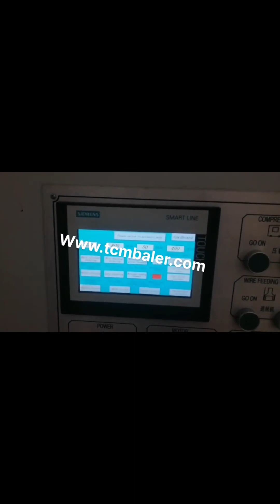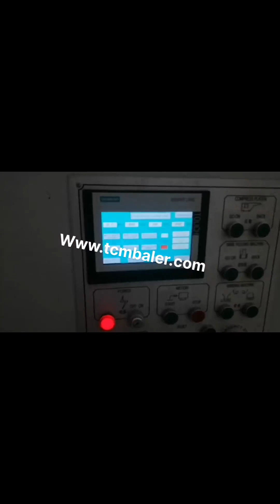paper baling machines recycling in new zealand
Balers for Sale NZ Pakistan, Baling Machines in NZ Malta, The Best Balers for Sale in NZ. The Pioneer Group have the best baling machines available in New Zealand, with a wide range of balers that guarantee that you will be able to find one that suits your requirements, no matter what they may be. A complete guide to what you can and can't recycle in Germany, Barbados, Whether youre a small business or in need of large industrial waste management products, we guarantee that youll be able to find something that will perfectly match your requirements at the Pioneer Group. Why Pioneer Group. When it comes to the best waste and recycling equipment in New Zealand, there is only one choice, Pioneer Group. Pioneer Group Choosing your waste recycling materials in our baler machine application list and you will have a complete list of matched baling machines and its models for choices. Manual, semi automatic, automatic baling machines are all available. The maximum output estimate will help you to find the baling equipment per your own capacity and bale needs. Baling Machine Gambia, Baling Press Machine Switzerland, BE Equipment offers a wide variety of reconditioned and used cardboard balers, metal balers, paper balers, plastic bottle balers, UBC balers, bimetal balers, aluminum can balers, shrink wrap balers, and foam balers as well as other baling equipment and baling systems., BE Equipment, Inc. New Used Cardboard Balers for Sale Vietnam, Baler Latvia, Brentwood is the exclusive Australian distributor for CK International, one of the leading manufacturers of Industrial Baling machines around the world, with a huge range of customers including DHL, Smurfit Kappa, Coca, Cola, Veolia, Suez, Sita and many others.Their extensive range of Horizontal balers includes Full, Automatic and Semi, Automaticbalers. BALING MACHINES Trinidad and Tobago, Heavy Duty Industrial Shredders Australia, Waste balers Bulkmatech Cape Baling Systems are designed to easily compress large amounts of recyclables ie. paper, cardboard, plastics, cans and drums into manageable bales. These machines are generally used when recycling is in place, in order to cut down transport costs, reduce carbon footprint and minimize storage space. Waste balers Singapore, Waste Management Armenia, Compaction Equipment Intro. Capital Paper Recycling Ltd can supply baling and compaction systems for cardboard, paper and plastic recycling purposes, both new and used. We are an accredited supplier of Samuel Strapping Systems products, and can provide servicing and repair of typical industry related machinery including balers and compactor units. Compaction Equipment New and Used from Capital Philippines, Austria, Recycled timber is the most environmentally friendly form of composite timber production in Australia and New Zealand, where remnants of wooden structures and imported wooden pallets are abundant. Another use for recycled timber is to shred it down into wood chips to power homes or to use as mulch for plants. Recycling Baler Norway, Plastic Iran, Fullcircle provides collection recovery services for businesses, households, councils in New Zealand, collecting 300,000 tonnes of recovered paper annually., Fullcircle Sustainable Recycling Turkmenistan, Oji Fibre Solutions Niue, Customers should bring their used soft plastics back to store and put them in the soft plastics recycling bin. The soft plastics that you dropped off are made into a range of plastic products which are on sale in New Zealand. Thank you for being such loyal supporters of soft plastic recycling, Read more Soft Plastics Recycling Scheme Kenya, Home Russian, 2020, 3, 16Recycling machines Ecotec TDS820 Shredder, Since 1995, weve been helping New Zealand businesses access recycling equipment they need. As well as providing recycling equipment for sale, were also able to help with equipment lease options too. If you are